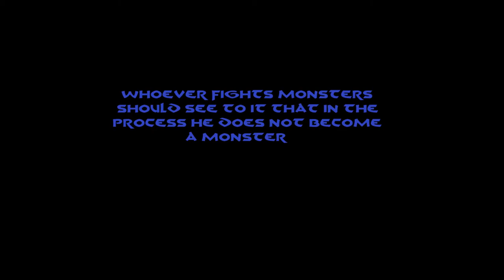Age of Conan - Life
Whoever fights monsters should see to it that in the process he does not become a monster... And if you gaze into the abyss, the abyss will gaze back into you.